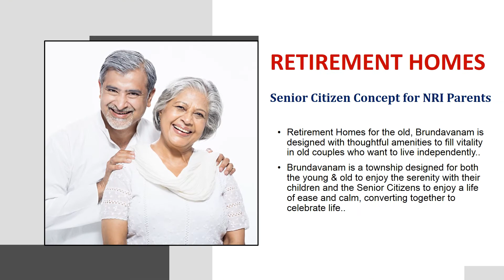2BHK & 1BHK Flats for Sale in VIJAYAWADA | Gated Community Flats for Sale Near Vijayawada@8886904651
Price Starts from 12* Lacs || 17.50* Lacs || 38.5* Lacs.

Project Name : Brundavanam "ADVAITHA"

# Location : VIJAYAWADA, Near Gannavaram International AIRPORT

# Approvals : APRERA, APCRDA & 90% SBI Loan Available..

• Total Plot Area 40Acres

# PMAY 2.67 Lacs Subsidy

Best 5 AMENITIES in "BRUNDAVANAM"

1) Community Kitchen
2) Battery Cars
3) Goods Lift
4) Rental Agency
5) Plenty of Ground Water, Cool & Calm Atmosphere

Amenities:-
[] 24,000 Sft. Club House
[] Gymnasium
[] Yoga/Meditation Hall
[] Amphy Theater
[] Multipurpose Hall
[] Panic Button
[] House Keeping
[] Super Market
[] Jogging Track
[] Indoor & Outdoor Games
[] Medical & Ambulance
[] Children's Play Area
[] Swimming Pool
[] 100% Vaastu Compliance
[] 24 hrs Security CCTV surveillance
[] RO Purifying System
[] Solar Power
[] DG Sets
[] Underground Cabling
[] Wi-Fi Connectivity
[] Open Green Space
[] 60x40 wide BT Roads
[] Power Backup

Area Highlights of this project:-

[]24 Hours Transportation.
[]Few steps away from NH-5
[] 10 Kms International Airport
[] Very Near to Proposed 250 ft wide Outer Ring Road
[] 10 Kms L&T Hitech City Medha Towers & HCL
[] 10 Kms Veerapanenigudem Industrial Corridor and SEZ
[] 3 Kms Usha Rama Engineering College
[] 6 Kms Pinnamaneni Siddhartha Medical College & Hospital
[] 5 Kms Mallavalli Logistic Hub and Food Park
[] 10 Kms Proposed Krishnavaram Autonagar
[] 20 Kms Ramavarappadu Ring
[] 10 Kms Hanuman Junction